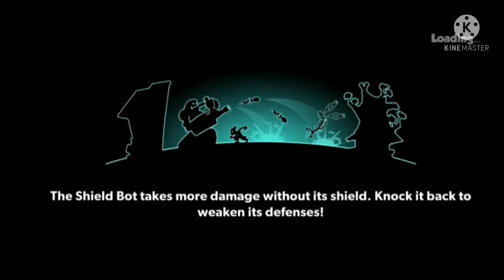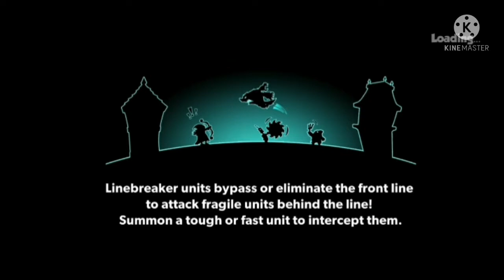PLAYING RESTART TOWER CONQUEST😨😰😢 GSM GAMING